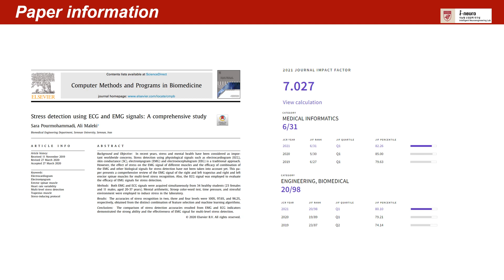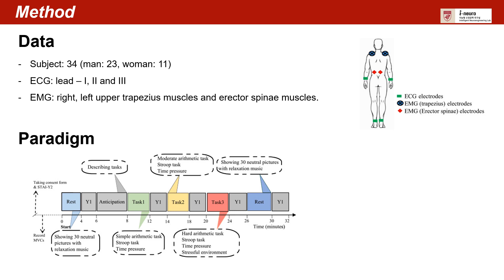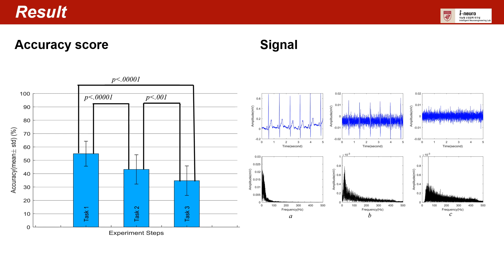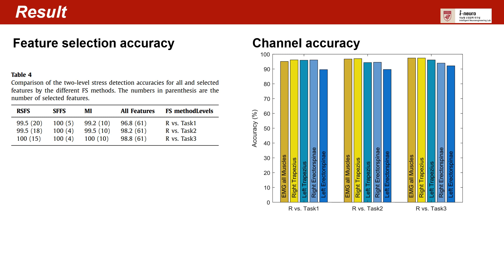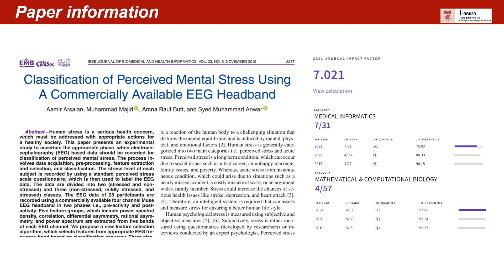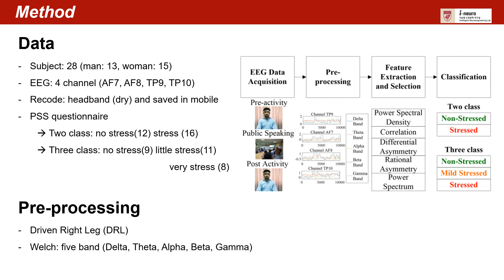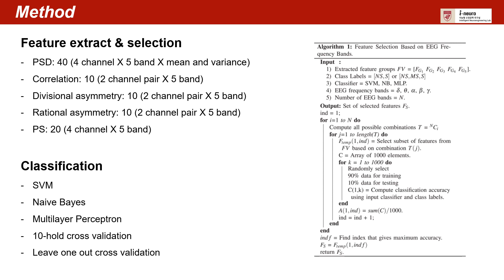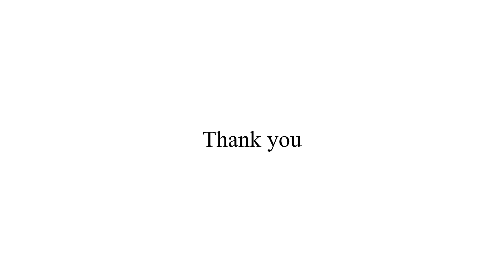Stress detection using ECG and EMG signals: A comprehensive study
본 영상은 고려대학교 지능형 신경공학 연구실(ineuro.korea.ac.kr)의 저널 미팅을 위해 촬영한 것입니다. 발표 논문 상세 정보는 다음과 같습니다. (발표자: 석사과정 김우진)

Journal:Computer Methods and Programs in Biomedicine
(IF: 7.027, Q1 in Engineering, Biomedical)
Journal:IEEE Journal of Biomedical and Health Informatics
(IF: 7.021, Q1 in MEDICAL INFORMATICS)